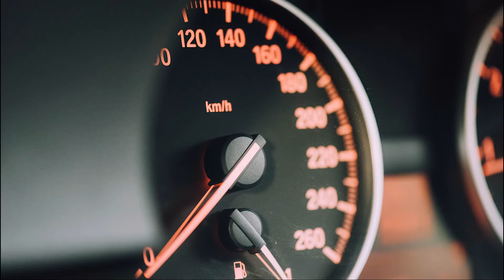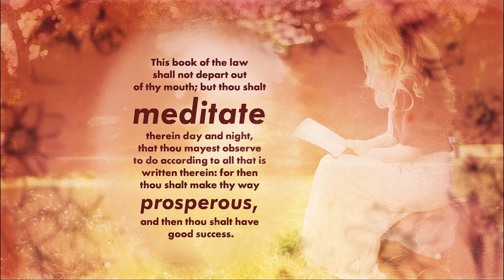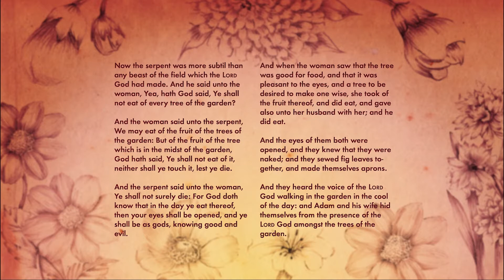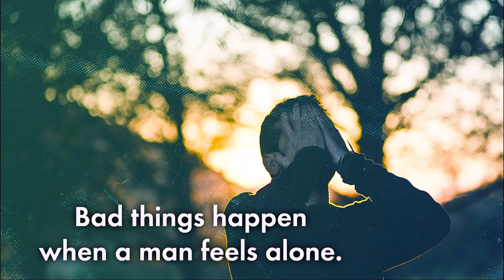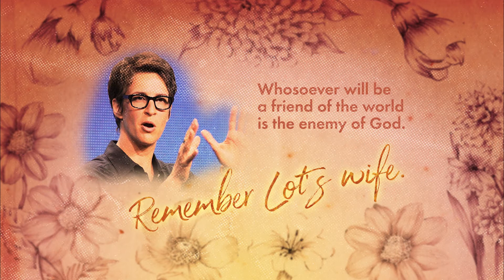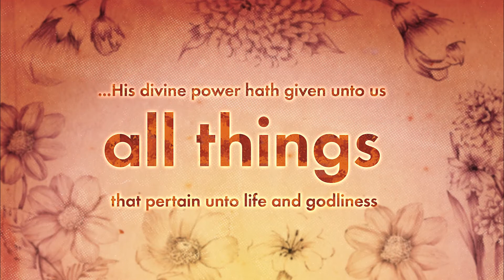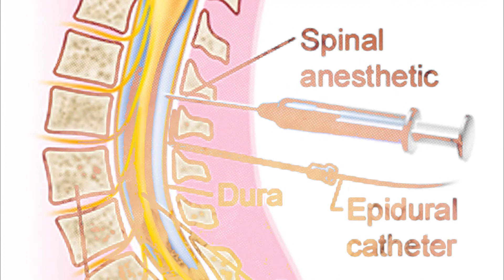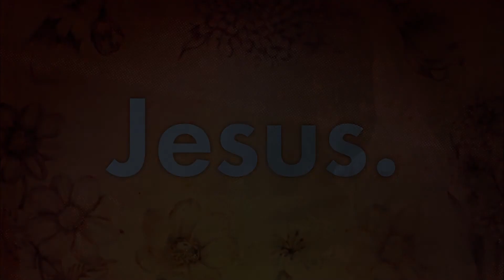Eve’s Story | The Power of a Woman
This is an audio clip I sent my friend Pearl when I was studying for a lesson in 2018. It’s raw but the story is gold. Enjoy eavesdropping. :)